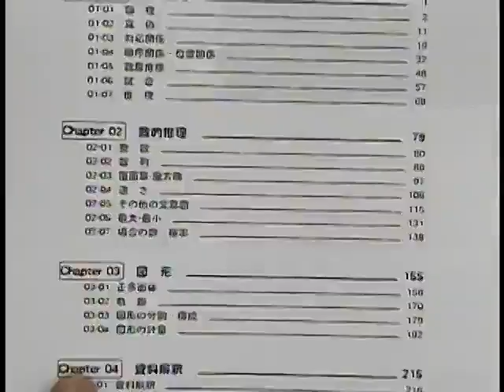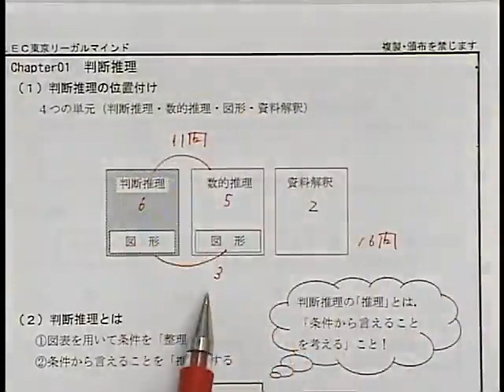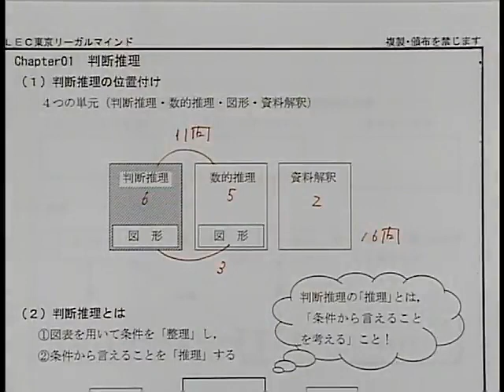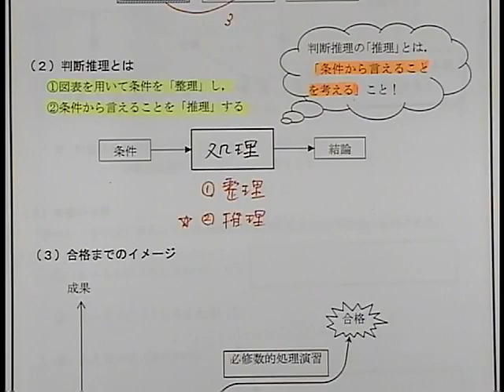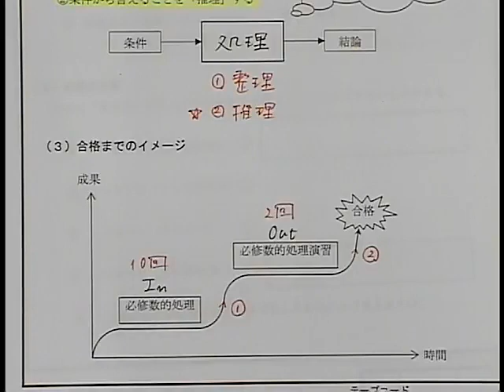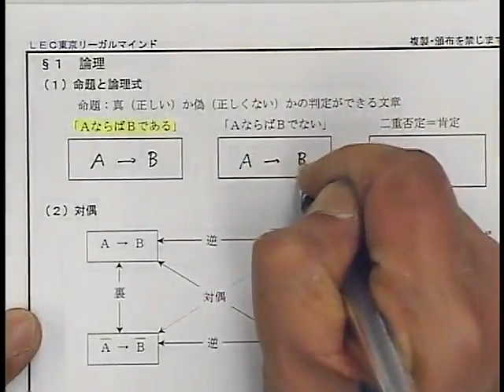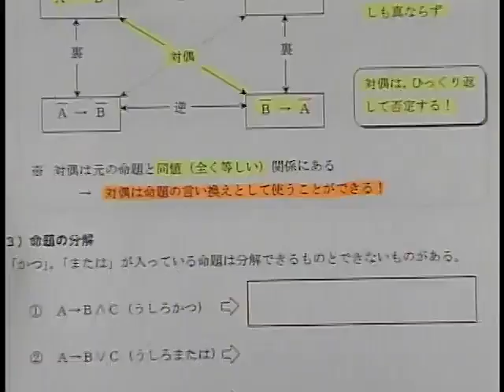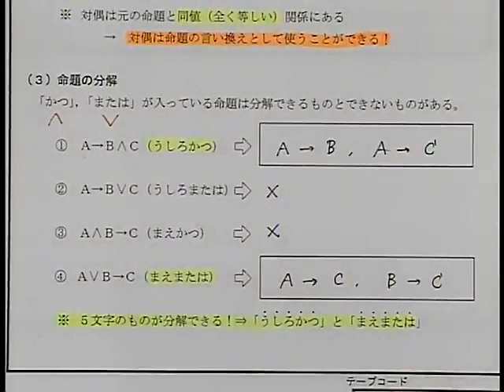【LEC公務員】2021年合格目標 総合職 必修数的処理 第1回[無料動画]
担当：岡野　朋一　LEC専任講師
2021年合格目標　総合職 必修数的処理 第１回目の動画です。基礎能力試験（教養試験）では、問題数を４割を占める数的処理でどれだけ得点できるかが重要な鍵となります。最重要科目の数的処理を本講座で徹底対策！ＬＥＣ国家総合職講座の詳細はこちら！